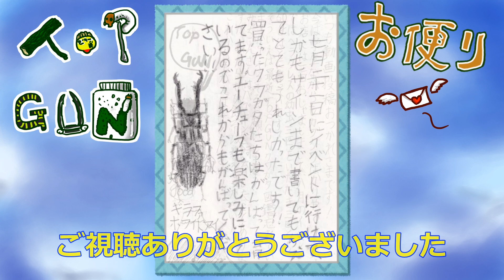ヒラタクワガタの幼虫と卵の管理方法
418-0111 静岡県富士宮市山宮２６６　TOP　GUN